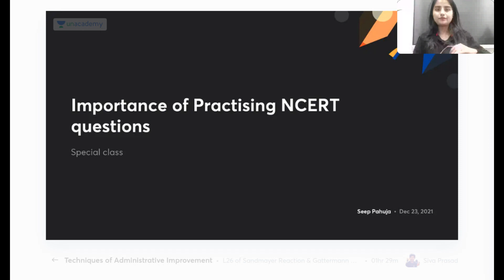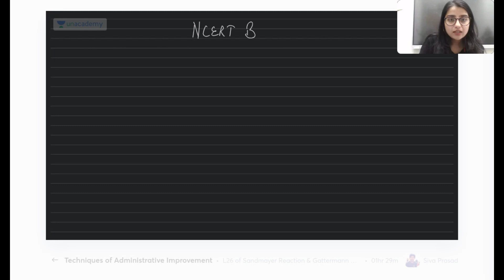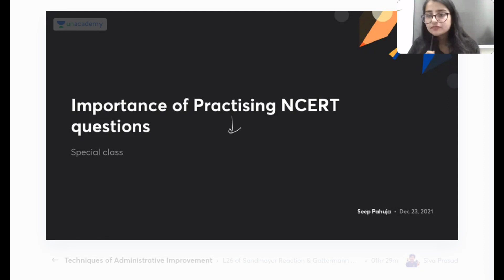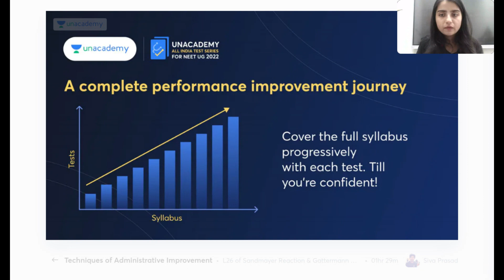Importance of Practicing NCERT Questions | NEET 2022 | Unacademy NEET | Seep Pahuja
👉🏼 Watch Seep Pahuja’s Free YouTube Classes and PDFs for NEET 2022 & 2023

Unacademy Subscription Benefits:
1. Learn from your favourite Educator
2. Dedicated DOUBT sessions
3. One Subscription, Unlimited Access
4. Real time interaction with Educators
5. You can ask doubts in live class
6. Limited students
7. Download the videos & watch offline

Get the NEET Iconic Advantage:
1. Personal Coach
2. Study Planner & Bi-weekly Reviews
3. Dedicated Doubt Clearing Space
4. Personalized Test Analysis
5. Study Booster Sessions
6. Preparatory Study Material
7. All the Unacademy Subscription Benefits